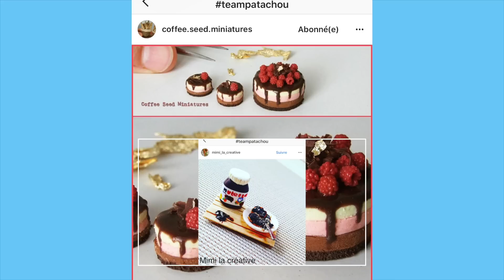PANIER PIQUE-NIQUE⎪ Miniature Food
N'oubliez pas de mettre TeamPatachou dans la description de vos photos sur Instagram (si votre compte est publique bien-sûr) si vous reproduisez une de mes créations. Elle finira peut-être à la fin de mes vidéos Fimo! 😍